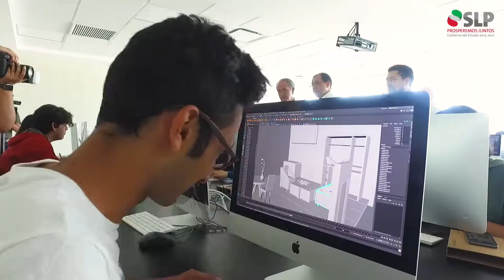Entregamos apoyos del Programa Responsabilidad Compartida de Infonavit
El Programa Responsabilidad Compartida de Infonavit beneficiará a 8 mil familias potosinas a través de esquemas más flexibles para avanzar en el pago de su patrimonio.